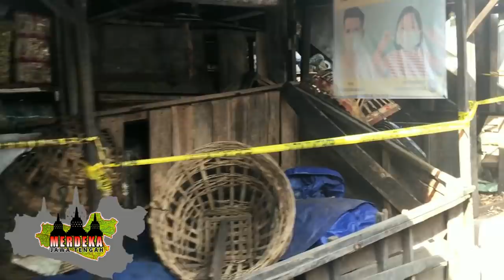SIDAK PASAR TUTUP, GANJAR LAKUKAN PENATAAN LAPAK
Gubernur Jawa Tengah, Ganjar Pranowo melakukan sidak di Pasar Karangayu Kota Semarang. Sidak dilakukan untuk memastikan penanganan pasar usai ditutup karena ditemukannya tiga orang positif covid-19 di pasar itu. Saat Ganjar datang, kondisi pasar sudah sepi. Pintu masuk pasar ditutup menggunakan garis kuning bertuliskan larangan masuk. Di dalam pasar, tidak ada satupun aktivitas jual beli yang dilakukan. Meski begitu, Ganjar tetap blusukan ke dalam pasar untuk mengecek situasi. Kondisi pasar yang kumuh, kotor dan tidak teratur menjadi perhatian Ganjar.

Pengelola pasar Karangayu lanjut Ganjar harus membersihkan lapak yang terlihat kumuh itu. Lapak-lapak yang berhimpitan harus diatur jaraknya menggunakan pembatas. Penataan jarak juga harus dilakukan bagi pedagang di luar pasar. Pembuatan garis pembatas harus dilakukan agar tidak terjadi penumpukan pedagang dan pembeli. Tidak hanya Pasar Karangayu, Ganjar meminta semua pasar di Jawa Tengah melakukan penataan selama wabah covid-19. Kondisi saat ini lanjut dia, harus jadi momentum  melakukan penataan.

Mau tidak mau, penataan harus dilakukan dalam rangka menyiapkan normal baru. Tidak hanya jaga jarak, kalau perlu Ganjar mengusulkan agar jumlah pengunjung pasar dan waktu operasional pasar dibatasi. Setelah proses pasar selesai, maka semua tutup dan melakukan pembersihan. Sementara itu, pengelola pasar Karangayu, Fajar Joko Purwanto membenarkan bahwa pasar tersebut ditutup selama tiga hari. Hal itu dikarenakan adanya temuan tiga orang positif covid-19 setelah dilakukan pemeriksaan. Nantinya setelah pasar kembali di buka, semua pedagang di pasar itu akan berjarak minimal satu meter. Apabila di dalam pasar tidak cukup, maka pengelola akan memaksimalkan halaman pasar untuk menampung pedagang.